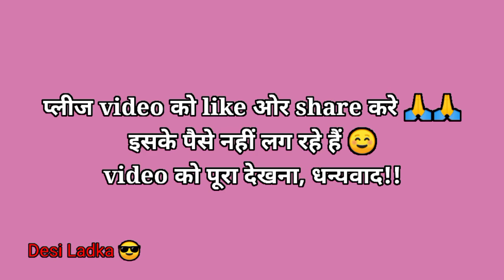shaadi in village "dost before and after"😊।desi ladka